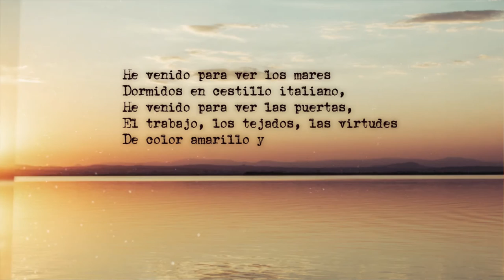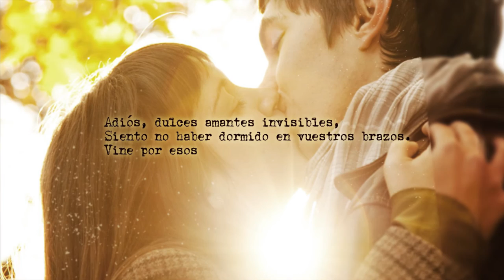He venido para ver - Luis Cernuda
He venido para ver semblantes
Amables como viejas escobas,
He venido para ver las sombras
Que desde lejos me sonríen.

He venido para ver los muros
En el suelo o en pie indistintamente,
He venido para ver las cosas,
Las cosas soñolientas por aquí.

He venido para ver los mares
Dormidos en cestillo italiano,
He venido para ver las puertas,
El trabajo, los tejados, las virtudes
De color amarillo ya caduco.

He venido para ver la muerte
Y su graciosa red de cazar mariposas,
He venido para esperarte
Con los brazos un tanto en el aire,
He venido no sé por qué;
Un día abrí los ojos: he venido.

Por ello quiero saludar sin insistencia
A tantas cosas más que amables:
Los amigos de color celeste,
Los días de color variable,
La libertad del color de mis ojos;

Los niñitos de seda tan clara,
Los entierros aburridos como piedras,
La seguridad, ese insecto
Que anida en los volantes de la luz.

Adiós, dulces amantes invisibles,
Siento no haber dormido en vuestros brazos.
Vine por esos besos solamente;
Guardad los labios por si vuelvo.